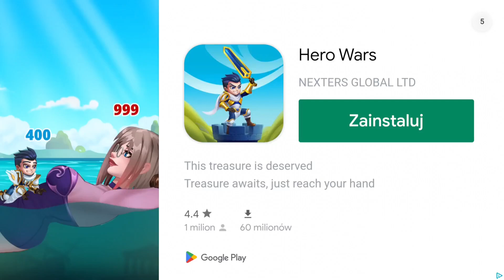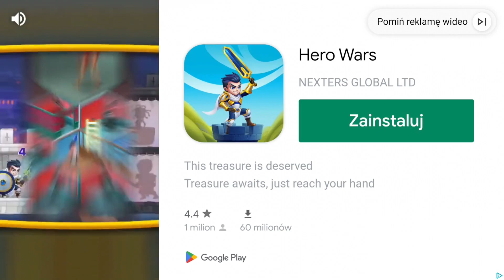Hero Wars - mobile ad #3